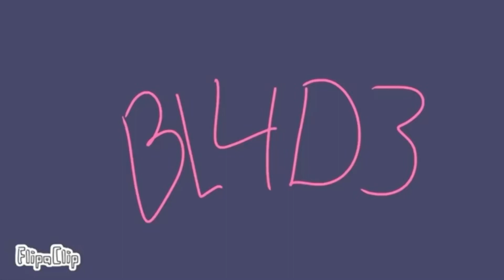BL4D3 meme // Collab with mushroom fetus // Blood and Flashing lights warning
I don’t normally draw humans (even though i have human ocs), but i decided to try for this collab. It’s just a human version of one if my ocs. Anyways, here is mushroom fetus @Mushroomjumscare
They’re drawings and content is really cool :D

🎧Inspired by: ❌🎧

💜OC(s) used (for me): Heartbreaker💜
⭐️Apps used (for me): Flipaclip, capcut,⭐️
🍃FPS (for me: 12🍃
🌸Frames: 386🌸
🍀32 seconds🍀
☀️Time taken (for me): 3 hours🌙

Extra:

❣️Fandom: ❌❣️
🔮AU: ❌🔮